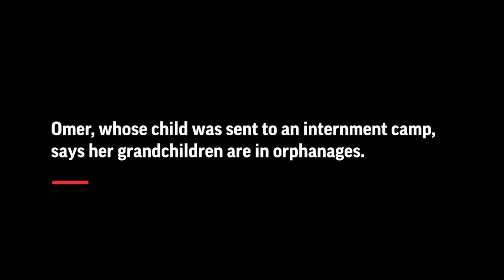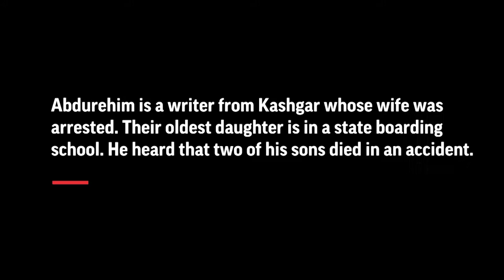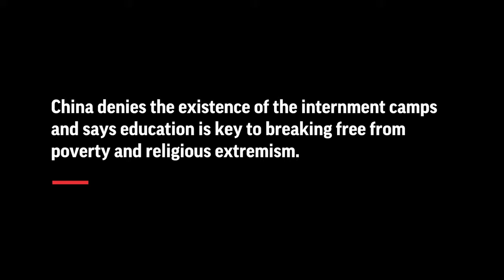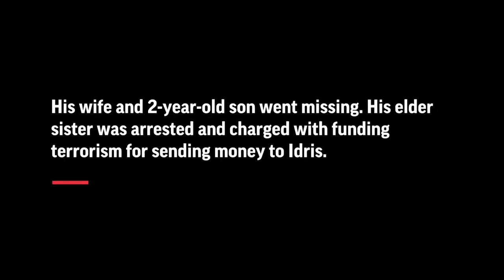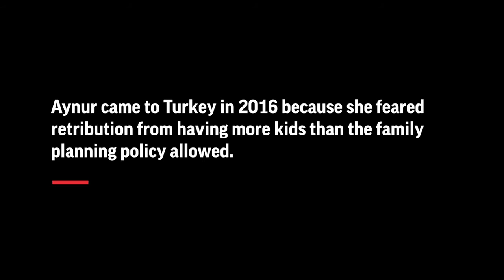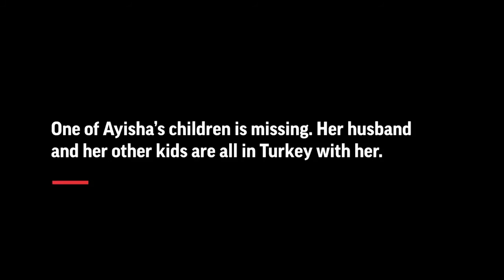Uighur families describe pain of being separated from children